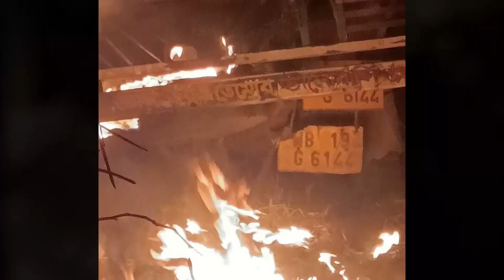খড় বোঝাই লরির গাড়িতে হঠাৎই আগুন কুলপি এলাকায়